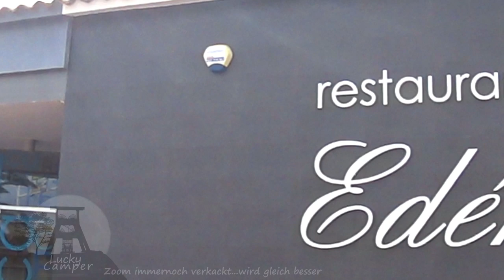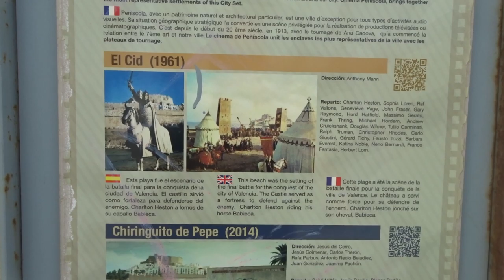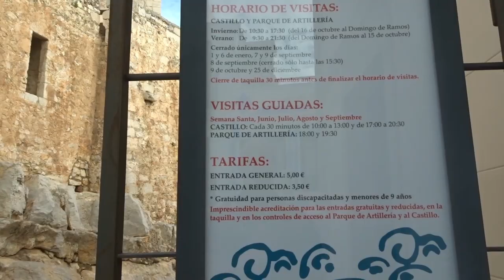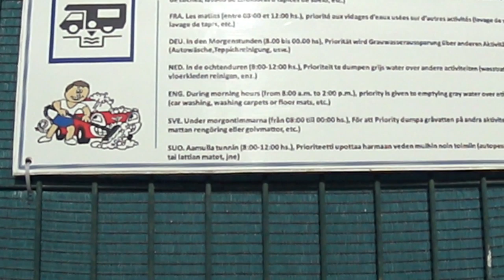Mit dem Wohnmobil nach Spanien | Januar 2020 | Teil 11 | Camping Eden in Peniscola | Lucky Camper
...es geht wieder weiter nach Norden. Der Campingplatz Eden in Peniscola ist unser Ziel.
Peniscola Castle werden wir auch besuchen.

Glück Auf...

Campingplatz Eden:
Calle Madrid, 6, 12598 Peñíscola, Castellón, Spanien

Unser Equipment